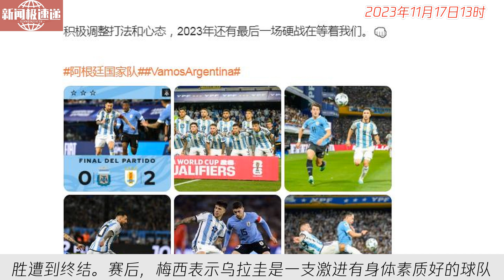中国新闻11月17日13时：梅西锁喉对手！世预赛上阿根廷队与乌拉圭队发生冲突！梅西赛后回应：年轻人必须学会尊重长辈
据足球报官方微博消息，世预赛南美区第5轮，阿根廷主场对阵乌拉圭。上半场，阿根廷连失两球，最终以0比2不敌乌拉圭，世预赛连胜遭到终结。赛后，梅西表示乌拉圭是一支激进有身体素质好的球队，阿根廷感觉不舒服。他还提到与巴西对决要区分对待，并表示年轻球员应尊重长辈。在比赛中，乌加特因不满发生冲突，并做出不雅动作，梅西对此表示年轻人应学会尊重。阿根廷国家足球队在官方微博上表示要调整打法和心态，期待2023年最后一场硬战。